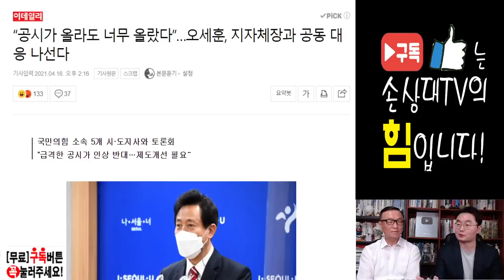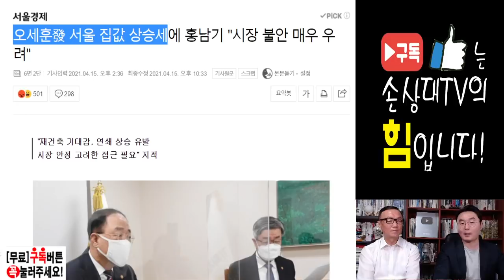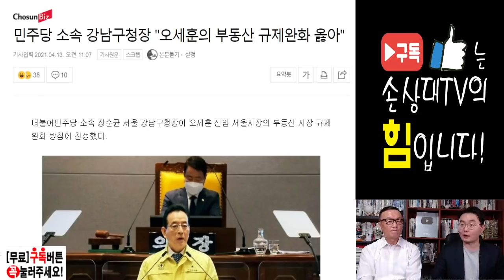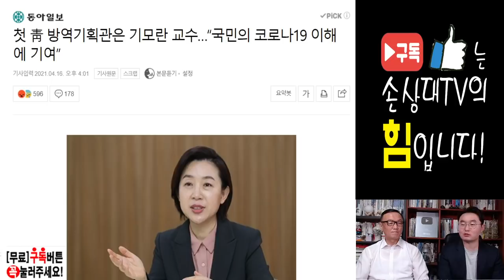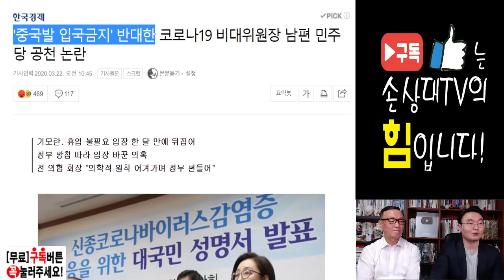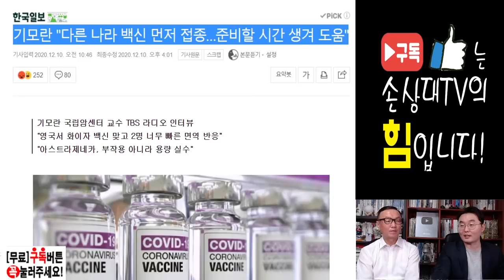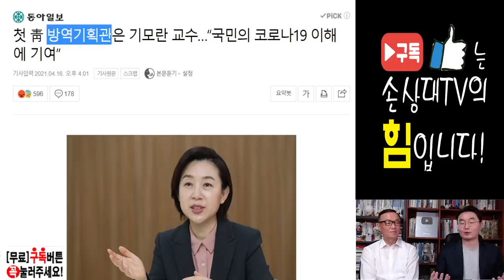[주말방송] 文정권, 이런 짓까지? (2021. 4. 18)